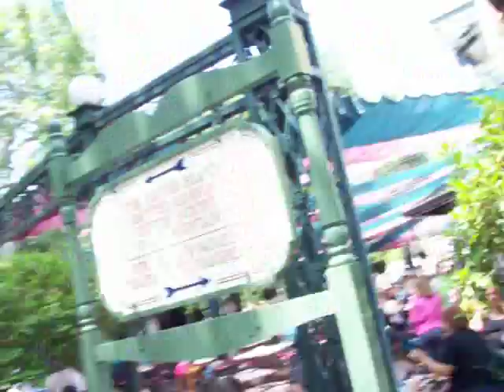New Orleans Square, Disneyland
A walkthrough of all areas of New Orleans Square. Next time I'm there I am going to record it again, and make myself take my time. I feel self-conscious walking through and filming and catching people in the view, so I am rushing and I need to just take my time so I am focusing on things better. Sorry for the blurriness.